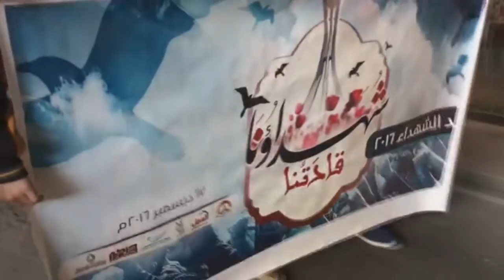مسيرة في بلدة عالي ضمن أيام التأهب لإحياء عيد الشهداء الأكبر 13/12/2016 Bahrain